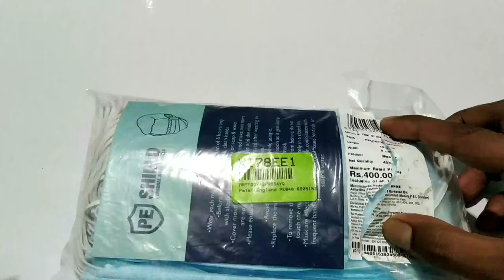REVIEW OF PETER ENGLAND PE040 SURGICAL MASK IN BENGALI | বাংলায় Peter England Surgical Mask Review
This video is very important in present situation.
Therefore making this kind of video for protecting ourselves from SARS-CoV-2.

In this review video, I am talking about Peter England PE040 surgical mask , and how to use surgical mask properly in bengali

বাংলায় surgical mask review

Your Query :-
Peter England Surgical Mask